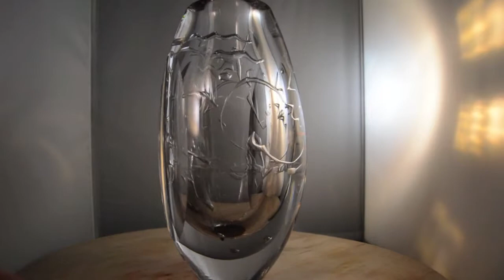Spectacular Limited Edition Orrefors Ariel vase from Martti Rytkönen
Spectacular Limited Edition Ariel vase for Orrefors by Martti Rytkönen. The vase shows several faces facing each other which looks like moments before kissing.
Signed: Orrefors, 909985, Martti Rytkönen, EAL 95
Want more information about Orrefors, Kosta Boda and other Swedish Glass works and artists?